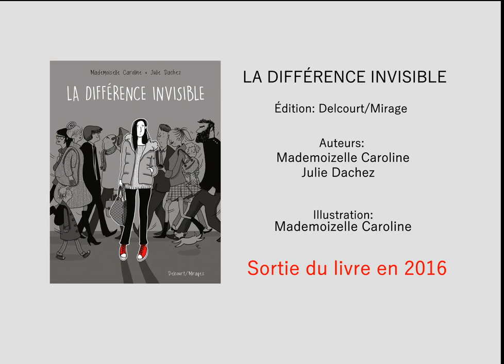Klein LA DIFFÉRENCE INVISIBLE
Booktrailer réalisé par la classe de CVP 1 Tahiti pour le défit ADO + BABELIO 2018